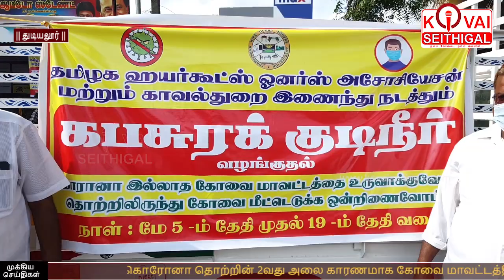கபசுரக் குடிநீர் வழங்கிய தமிழக ஹயர்கூட்ஸ் ஓனர்ஸ் அசோசியேசன், துடியலூர் போலீஸ்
பொதுமக்களுக்கு கபசுரக் குடிநீர் வழங்கிய தமிழக ஹயர்கூட்ஸ் ஓனர்ஸ் அசோசியேசன் மற்றும் துடியலூர் போலீஸ்